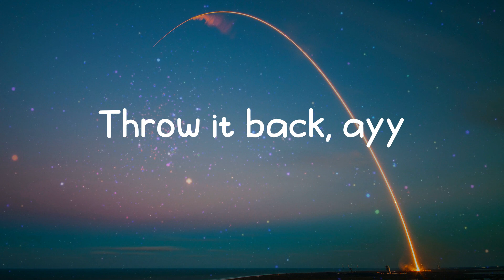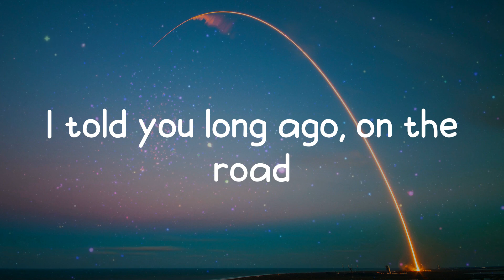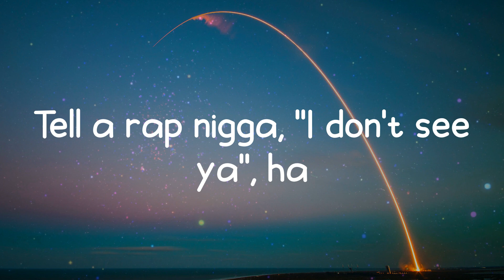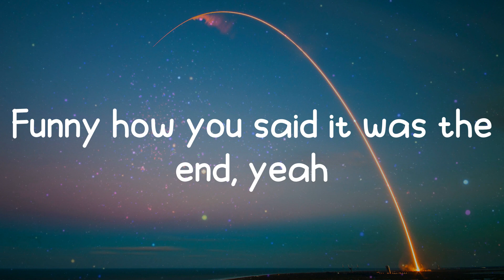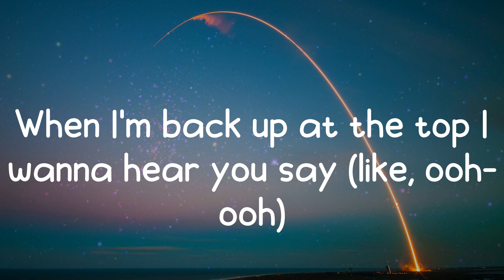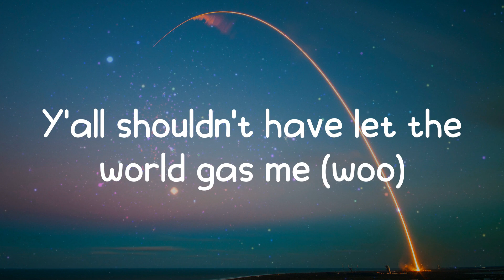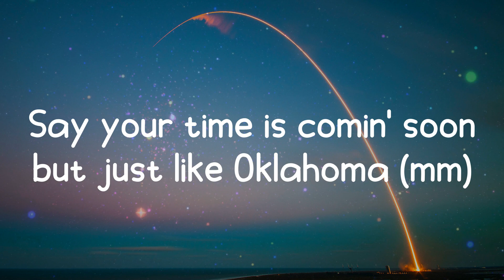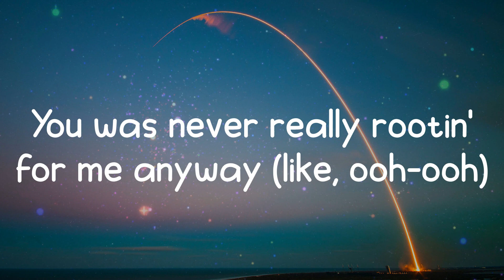INDUSTRY BABY - Lil Nas X (Lyrics)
INDUSTRY BABY lyrics:
(Yeah)
Yeah
Yeah